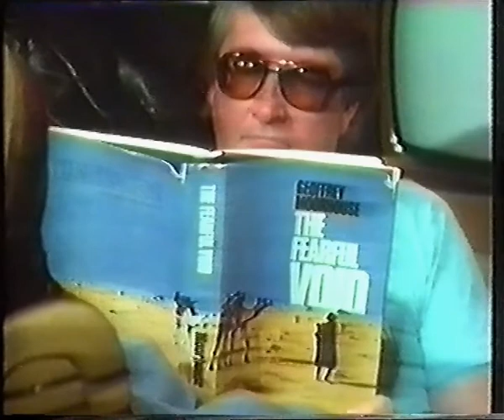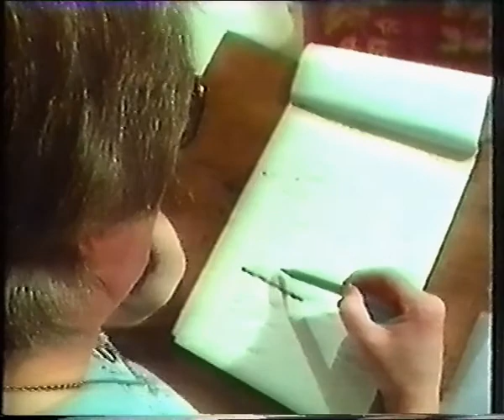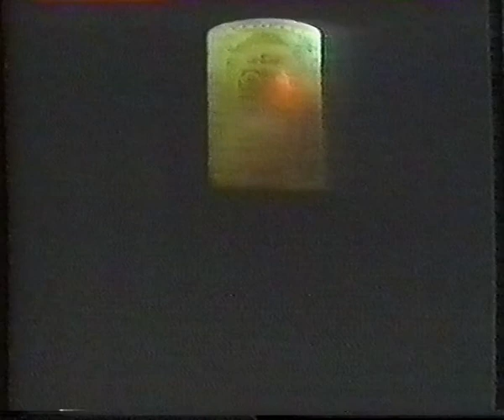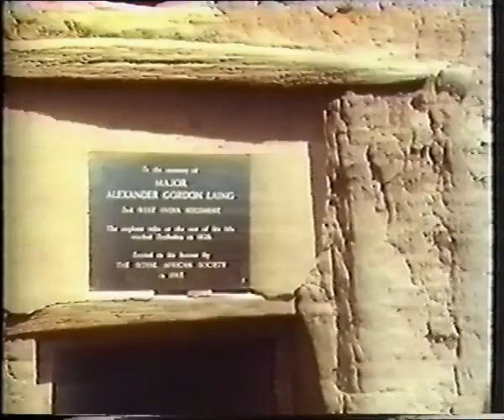TED EDWARDS "Beyond The Last Oasis" 1983 documentary, 30 minutes, COMPLETE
"Ted Edwards Cannot Be Killed" needs to be on t-shirts.